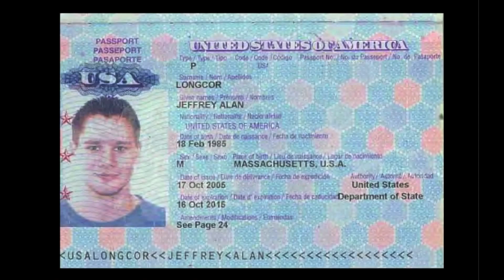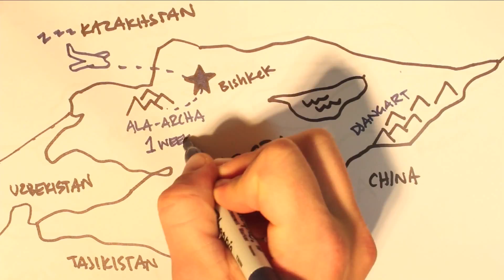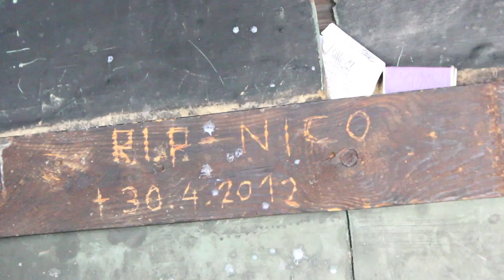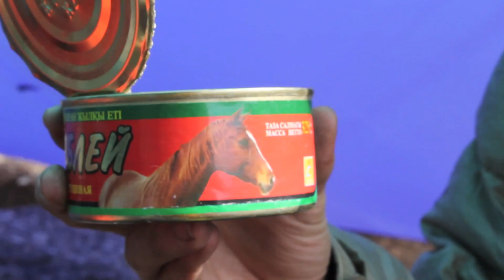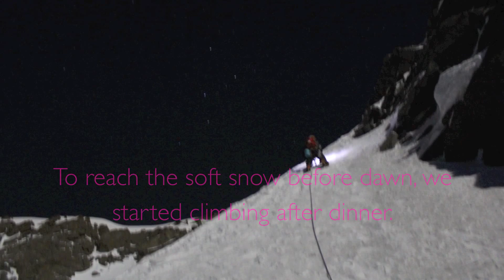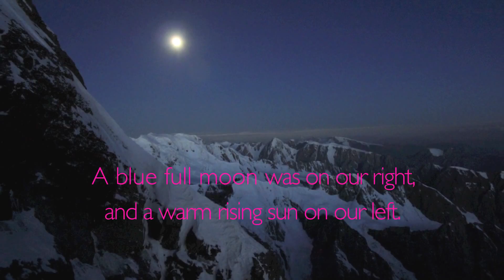Djangart Unchained: Feature Length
Djangart Unchained: First Ascent of Pik 5318

The feature length film Djangart Unchained, documenting the first ascent of peak 5318 in Kyrgyzstan. Part bro-mance, part climbing movie, part global adventure, follow the boys of ThreeFiveSeven as they escapade around Kyrygyzstan and it's famous mountains in the foothills of the Himalayas. Fun will ensue.

Climbs:
Pik 5318 (now known as peak "After You") and Pik 5172 (pik "Buddyness") in the Djangart region of the Tien Shen range of Kyrygzstan
Pik Corona and Pik Tikitor in Ala-Archa National Park

intro theme song "Django" - Composed by Luis Bacalov

The Team:
Rob "Gleesh" Gleich
Austin "Finn" Lines
Nick "Lurbin" Levin
Jeff "J-Lo" Longcor
Zach "Karias" Matthay
Ryan "Stilpers" Stolp